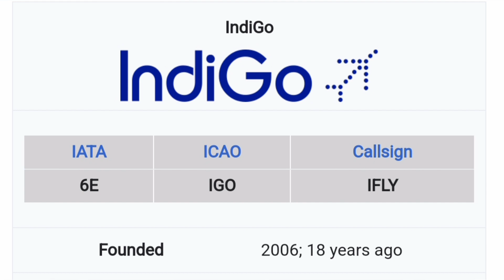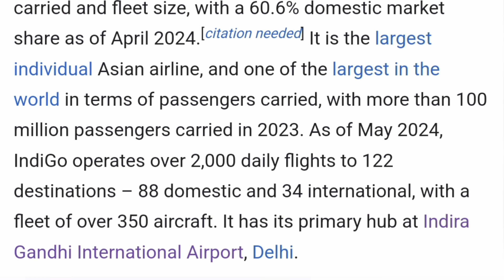Indigo Airlines- part 1 in Tamil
You will get all information about indigo airlines.
I will upload video in every day basis.
@cosmopolitan tn